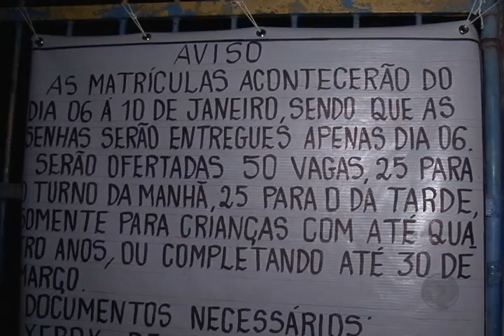Dezenas de pessoas dormiram na fila para conseguir vaga nas escolas municipais